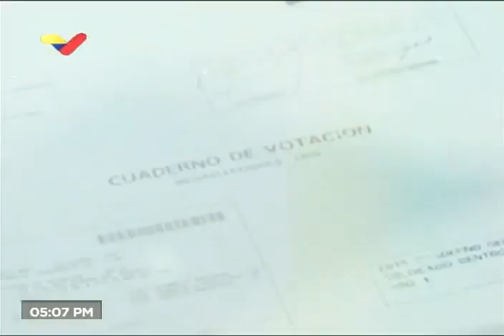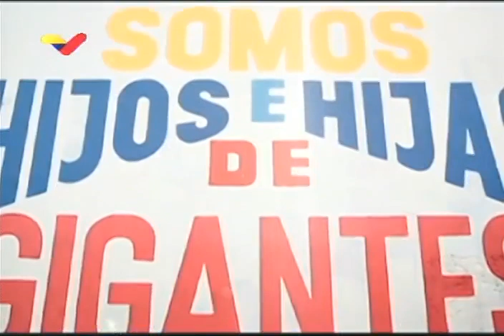Pdte Maduro en sesión con Comisión Alí Rodríguez Araque y AgroVenezuela, 19 agosto 2020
El Presidente de Venezuela, Nicolás Maduro, se reúne con la Comisión Presidencial Alí Rodríguez Araque y con